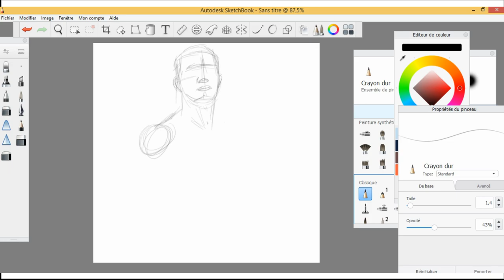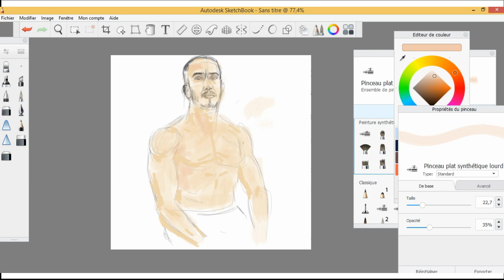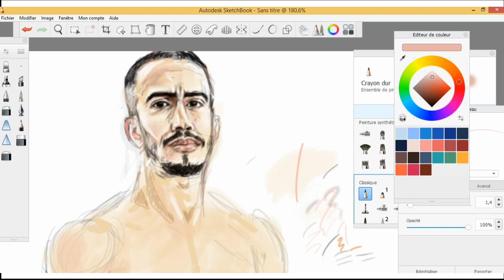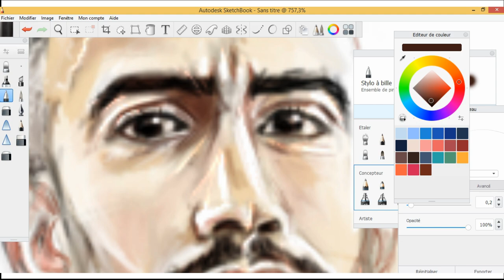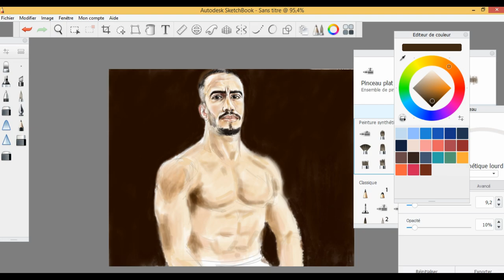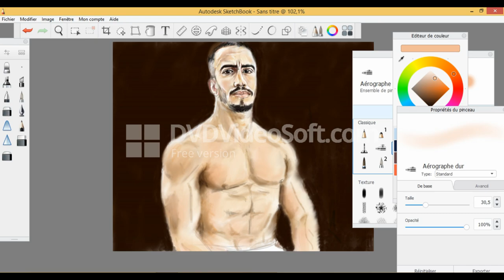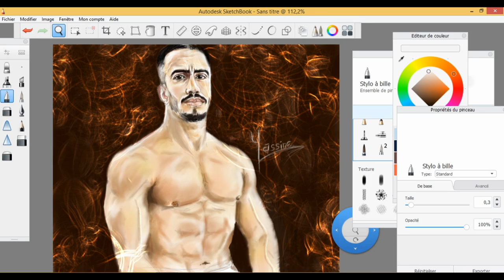Portrait LOKMANE DZ || Digital painting || Wacom DTU-1631 || Music El Ghorba - Mok Saib - الغربة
Drawing LOKMANE (An Algerian, Artist, athlete and acrobat living in NYC)
using Autodesk sketchbook on Wacom DTU-1631.

you can see the final draw in this video or on my instagram channel